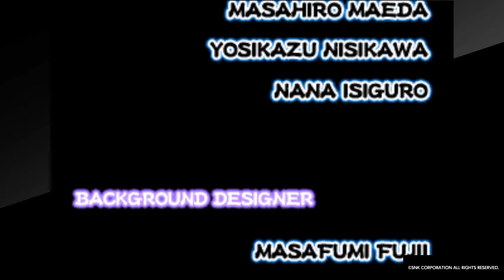Sengoku 3 - Kurenai 1CC No Death LVL8 (Max) Difficulty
1CC no death w/ Kurenai solo, Max difficulty (LVL8 USA version). Played on PS4
Sengoku 3 (戦国伝承2001)

Stage 1 – Italy 0:08
Stage 2 – Japan 7:28
Stage 3 – China 15:47
Stage 4 – Brazil 24:36
Stage 5 – USA 31:11
Final Stage – Kyoto 38:14
Evil (Final Boss) -  54:59
Ending 56:03